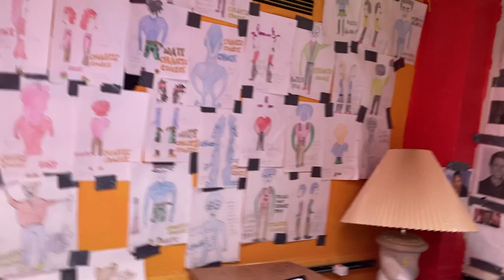Chaotic Comics Animated Cartoon Series Character Designs